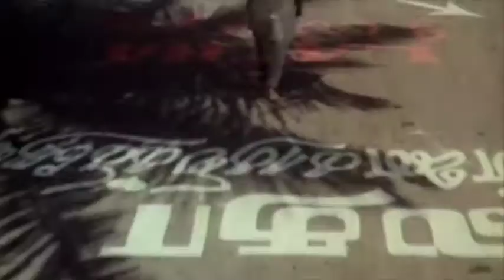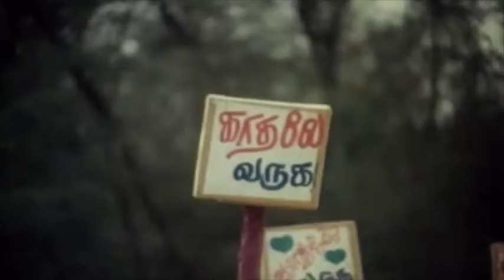Radha reads Parbhu letter & goes to meet him will she really accept his proposal | Tamil Matinee HD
ராதா பர்பு கடிதத்தைப் படித்து, அவரைச் சந்திக்கச் செல்கிறார், அவர் அவருடைய திட்டத்தை ஏற்றுக்கொள்வார்
Tamil Movie - Anand